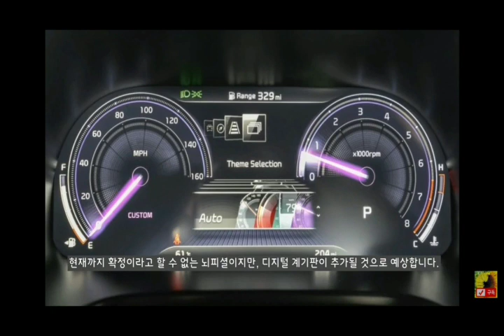كيا كادينزا 2020 Kia Cadenza F L شكل الانارة الخارجية والخلفية وشكل الداخلية بشكل الوضع مع الجنط